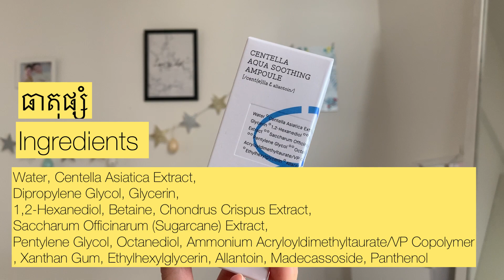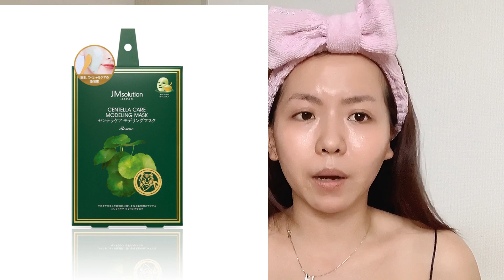Ampoule សំរាប់ស្បែកមានមុន​ ប្រតិកម្ម​នឹងប្រេង| Review cosrx centella aqua smoothing ampoule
Centella Asiatica ជួយបង្កើនសកម្មភាពប្រឆាំងអុកស៊ីតកម្មនៅកន្លែងរងរបួសពង្រឹងស្បែកនិងបង្កើនចរាចរឈាម។  វាមានអត្ថប្រយោជន៍ក្នុងការគ្រប់គ្រងជម្ងឺស្បែកជំងឺស្បែករបកក្រហមស្បែកសរសៃក្រហមនិងស្នាមសង្វារ។  សម្រាប់អ្នកកើតមុនវាជួយព្យាបាលឱ្យជាសះស្បើយជួយការពារស្នាមនិងការពារស្នាមជាំនាពេលអនាគត។